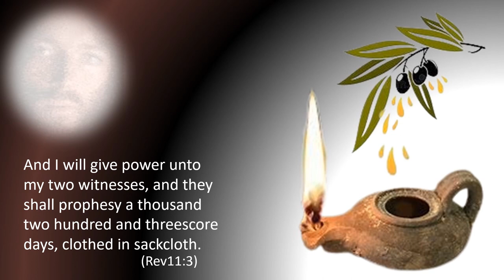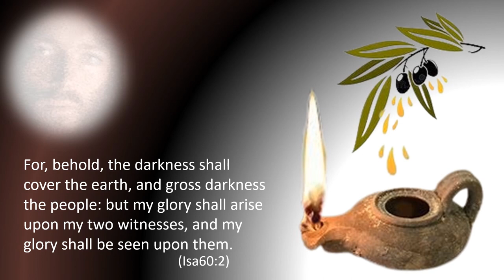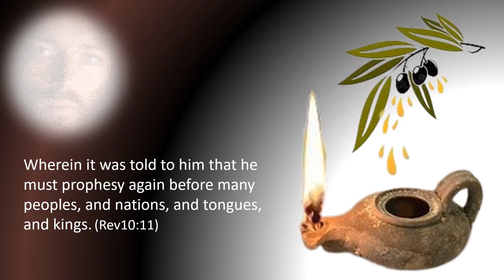THE TWO OLIVE TREES and THE TWO LAMPS!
CANDLESTICKS or LAMPS – this is the question, but not the most important thing! While some Bible translations use the word “candlesticks” when referring to the two witnesses (Rev11:4) the original Greek word “lamps” seems more appropriate for our understanding!

IN THIS VIDEO, Jesus explains and gives an insightful message concerning this mysterious passage of scripture.

ONCE WE HAVE THIS UNDERSTANDING, then we will have a better understanding concerning the role of the two witnesses during the dark days of the great tribulation – it’s greater than breathing fire from their mouths to devour their enemies, and more than announcing plagues upon the wrongdoers – it’s to give light to the world as gross darkness covers the people!  (Rev11:4 Ps119:105 Isa 60:2 KJV)